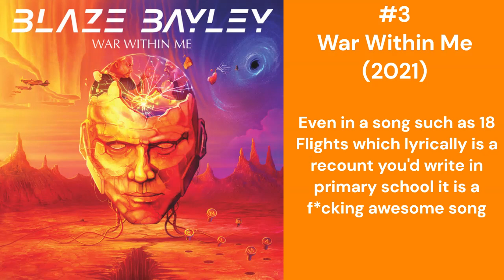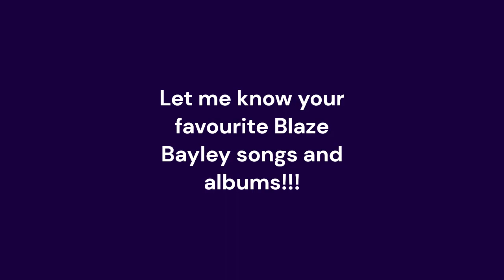Blaze Bayley albums RANKED!! (2000-2024)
After the release of Circle of Stone last month, I thought I would show my love for my favourite solo metal artist @blazebayley  and rank all of his albums from worst through to best!!